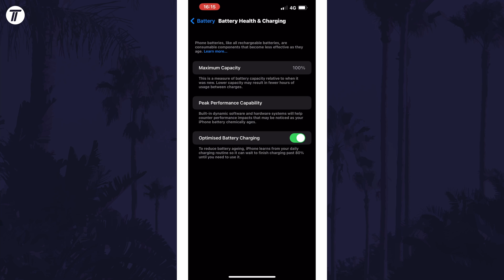How to Turn ON or Turn OFF Optimized Charging on iPhone (iOS)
Want to know how to disable optimized battery charging on iPhone or iPad in iOS? This video will show you how to turn on optimized charging on iPhone or how to turn off optimized charging on iPhone. You might want to know how to enable optimised charging on iPhone or how to disable optimized charging on iPhone if you don’t improve battery health. Hopefully today’s video helps show you how to turn off optimized charging on iPhone!